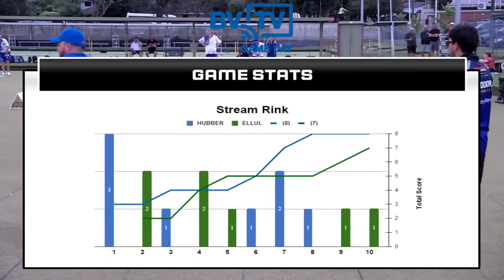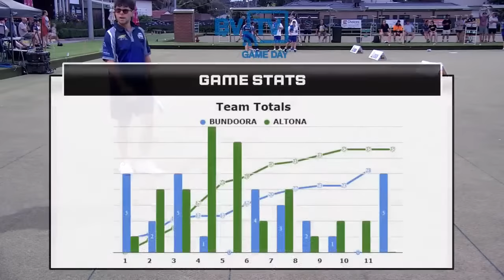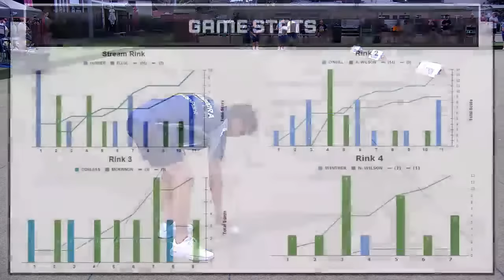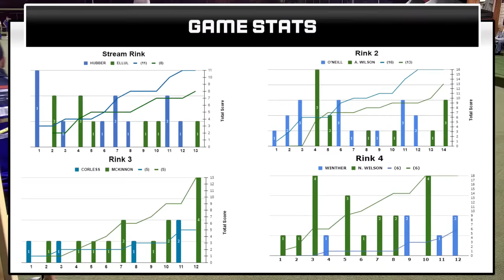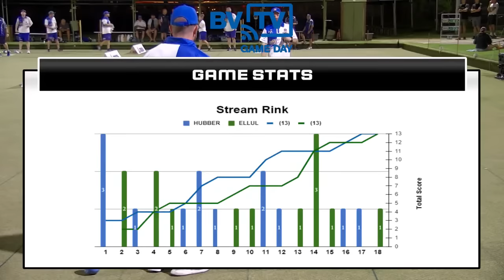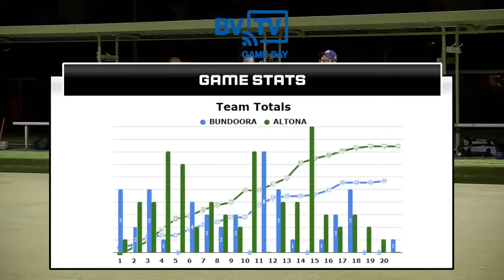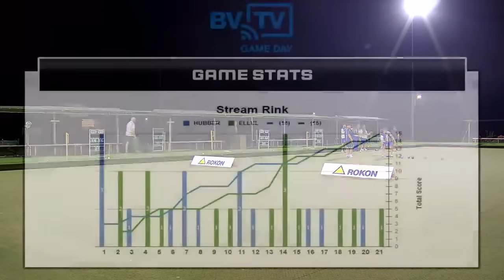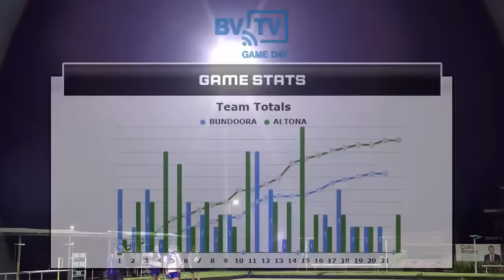Rd 8 | BUNDOORA v ALTONA | Metro Premier Season 2023-24BUNDOORA Vs ALTONA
BVTV GAME DAY
Metro Premier Division | Season 2023-24 | Round 8

BUNDOORA
vs
ALTONA

Streamed Rink:
WEDLOCK
vs
ELLUL

Commentators: Tony Sherwill & Tris Doolan

Live Streaming | Powered by Moama Bowling Club & The Dandenong Club